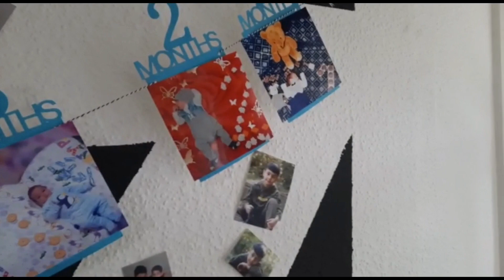تحضيرات أحلى عيدميلاد في عمارتنا وإحتفال كل سكان العمارة بعيد نوري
أغنية شعبية مغربية عيد الميلاد